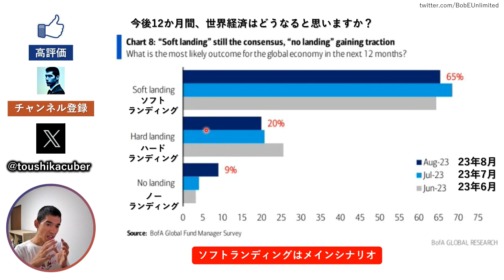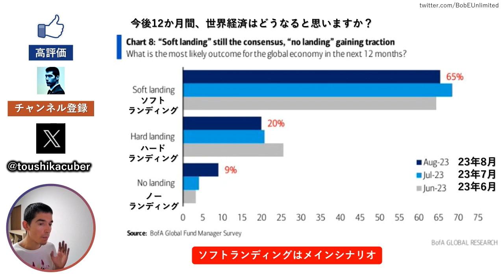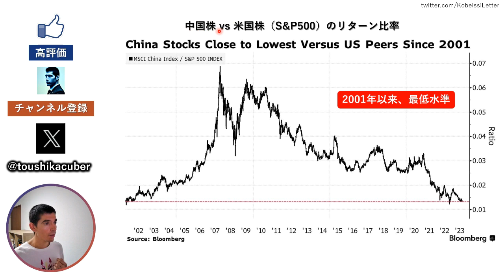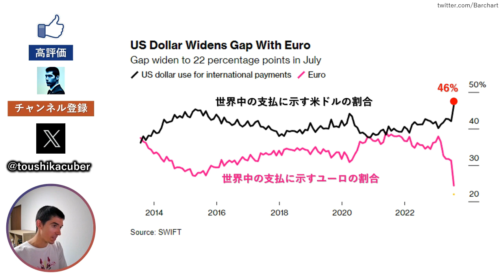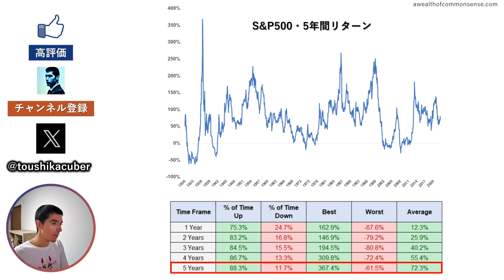【深刻化】中国株は2001年以来の最低水準を記録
【動画目次】
0:00 ジャクソンホール会議：大きなサプライズなし
2:21 ソフトランディングは主なシナリオ
3:53 中国株は2001年以来の最低水準を記録
5:11 米ドルは引き続き強い
6:44 米国株の5年間リターン：勝利率は80%以上

2012年から日本在住のフランス人です。
30代前半で2,000万円以上の資産、60%以上の貯蓄率を達成しました。
このチャンネルでは、米国株の最新ニュースを配信しています。
皆さんも効率的な資産形成ができるように、努力していきます！